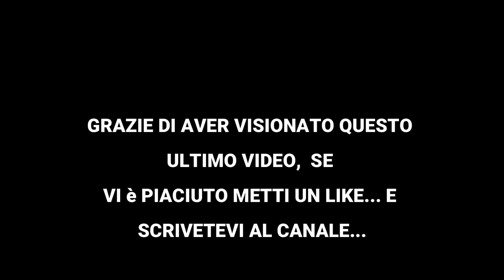TREBISONDA - THE BLACK SEA (EP.13) - TURCHIA ON THE ROAD 2023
IN QUESTO EPISODIO CI SPOSTIAMO DALLE MONTAGNE VERSO MARE, IN 320 KM PASEREMO DALLE MONTAGNE ROCCIOSE A VALLI CON PINETE E FIUMI MOZZAFIATO, IL RESTO VE LO LASCIO ALLA VISIONE DEL VIDEO.
Sono Alejandro Granata, amante del viaggio in Moto e l'avventura, oltre che gli sport all'aria aperta. In questo canale vi voglio illustrare un po' quelli che sono le mie attività ed i miei viaggi. Ho intrapreso questa voglia di pubblicare i miei viaggi in moto per aiutare e far vedere tante meraviglie. Spero sia di vostro gradimento. Se così scriviti al mio canale e dagli un LIKE ai miei video. Con questo mi aiuti a migliorare i miei contenuti.

GRAZIE DI CUORE doveroso per i tanti caffè e biscotti offerti tramite il link PayPal 👇🏽